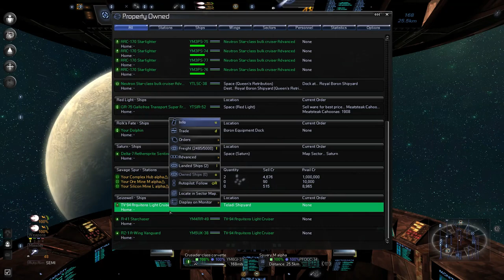Star Wars Reborn Ep 75: Grabbing up Some Marines at Empires Edge and General Shenanigans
At long last, Marines are being trained and prepped for combat boarding actions while the Alliance tears into the Trade Federations space.